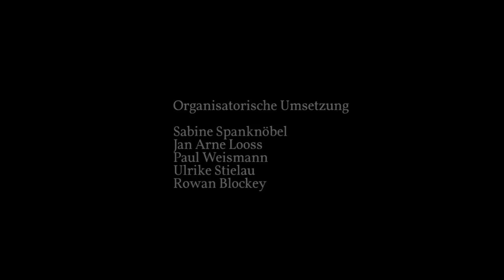Wir brauchen keine Anreize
Enno Schmidt im Gespräch mit Marina Weisband von der Piratenpartei in Deutschland.

Tschechow Studio Berlin 2012

In Fortführung der Studiogespräch 2011 in Basel.